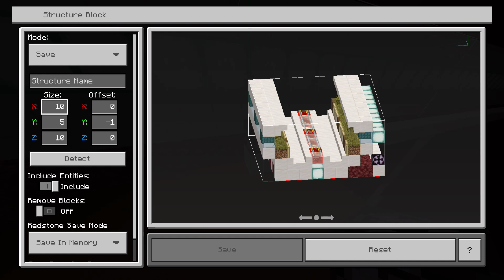Minecraft 1.19.51 Survival Season 6 part 57